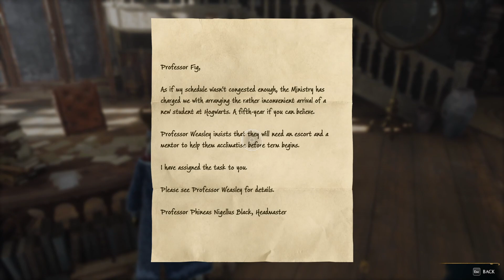Hogwarts Legacy 100% Playthrough - Part 4 - Crossed Wands Master (NO COMMENTARY)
Welcome!

After our trip to Hogsmeade, we need to return back to the Common Room. We continue in the main quest, and it eventually requires us to win a few rounds of Crossed Wands.